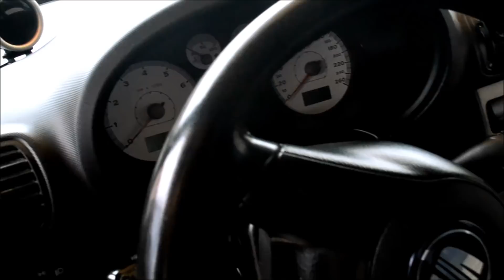Παρουσίαση: Seat Leon FR MK1 20VTerror | The Best Cars GR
Παρουσίαση σε ένα πανέμορφο λιοντάρι από τα όμορφα Τρίκαλα! Απολαύστε το..
Ευχαριστούμε πολύ τον Βαγγέλη για την παραχώρηση του αυτοκινήτου.

Για φωτογράφιση και βίντεο παρουσίαση στο αυτοκίνητο σας στείλτε μήνυμα στη σελίδα μας στο facebook ή στο Instagram
Για να βλέπετε φωτογραφίες από τα αυτοκίνητα ακολουθήστε μας στο instagram: @thebestcars.gr .